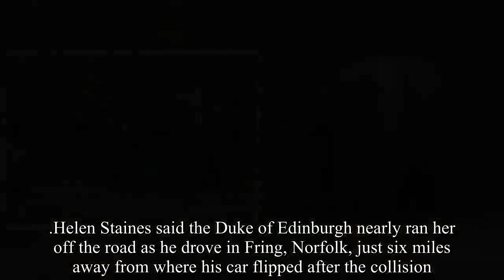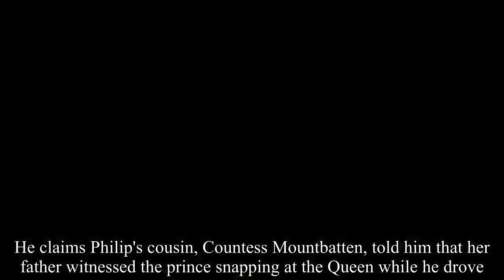The Queen wears a seatbelt one day after she was criticised for not buckling up in her Range Rover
The Queen has been spotted driving with her seat belt on a day after she was criticised for not wearing it in the aftermath of Prince Philip's horror crash. She was seen driving her Range Rover out of the Sandringham estate ahead of police protection officers shortly after midday today. It comes after she was spotted driving without a seat belt on yesterday - less than 24 hours after Prince Philip's dramatic crash.  .The Duke of Edinburgh was left bloodied and shaken when he collided with a Kia on the A149 in Babingley, Norfolk on Thursday. Two women in the Kia, who were travelling with a nine-month-old baby, were taken to hospital and treated for minor injuries.  .Palace officials admitted last night that Philip was taken to hospital on doctors' advice, despite initially insisting he was unhurt.  .New aerial pictures show Wood Farm on the Sandringham estate where Prince Philip is recovering after the crash. The drone photos reveal the cottage is in a secluded corner of the Royal estate surrounded by fields and trees. The Duke enjoys reading, writing letters and painting watercolours at Wood Farm, which is a spacious, but modestly furnished cottage. He is attended at the cottage by one of his two pages, a footman, chef, housekeeper, valet and his police protectors. It comes as another motorist claimed Prince Philip almost crashed into her near the Sandringham estate before the shocking smash.  .Helen Staines said the Duke of Edinburgh nearly ran her off the road as he drove in Fring, Norfolk, just six miles away from where his car flipped after the collision. She questioned why the 97-year-old is still driving after he was left bloodied and shaken after the horror smash, according to The Sun. In a now-deleted Facebook post seen by The Sun, Helen wrote: 'How’s he still driving he nearly ran me off the road at Fring about time he stopped'. Ms Staines did not say when the alleged near-crash happened but Buckingham Palace has now been put under pressure to intervene over Prince Philip's determination to keep driving. Witnesses yesterday revealed the duke was shaking and pleading 'get me out' after his Land Rover crashed as he drove without a protection officer. A motorist who swerved around the wreckage said the duke was 'hanging from his seat' and saying 'my leg is trapped'.  Four rescuers had to free him from his upturned vehicle. .It has also emerged that the female driver of the Kia, 28, sat in a police car wrapped in a paramedics jacket while cradling her nine-month-old son in the aftermath of the crash. The shocked mother hurt her knee which had to be wrapped in a dressing.Her 45-year-old mother suffered a broken wrist and was taken to hospital but was later discharged.  The baby, who was rescued from the Kia's back seat, appears to have been unhurt.It has also emerged that Prince Philip once threatened to throw the Queen out of a car he was driving because she kept 'yelping' in terror, according to a friend of the royals.  .The Duke of Edinbur